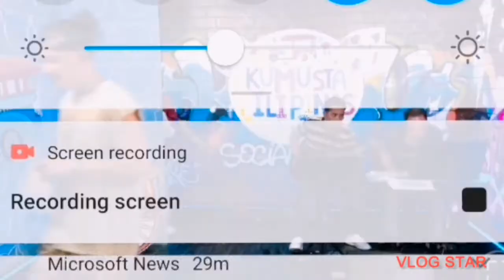zacham nagduet at kinanta ang "I'm inlove with my best friend" March 20 2022